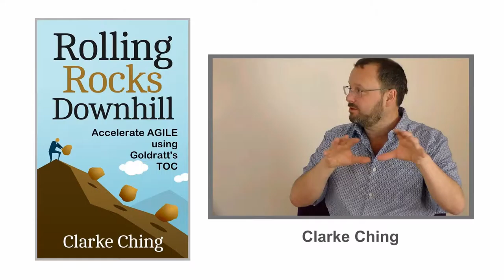Who is Clarke Ching?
Philip Marris followed Clarke Ching's podcasts over years but had no idea who Clarke Ching was. He eventually found out and invited him to our offices in Paris.
There is where this interview was recorded, in April 2015.